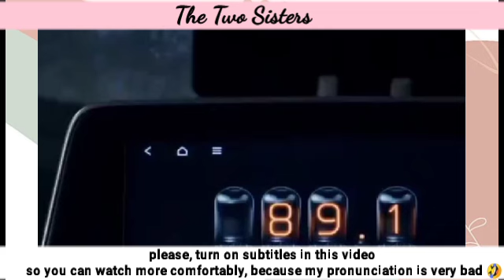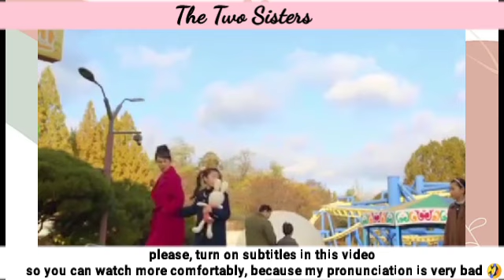HY whispered sweet promises to HJ which made HJ hate her | The Two Sisters 피도 눈물도 없이 | 1 Storyline